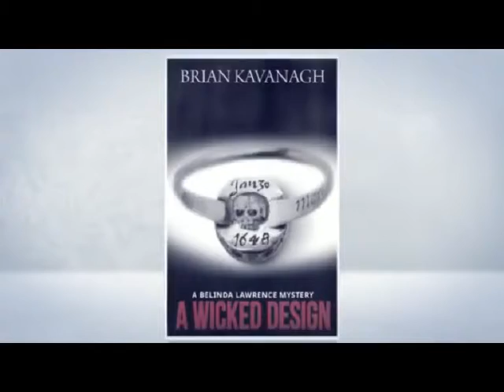5XMAS 14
book trailer